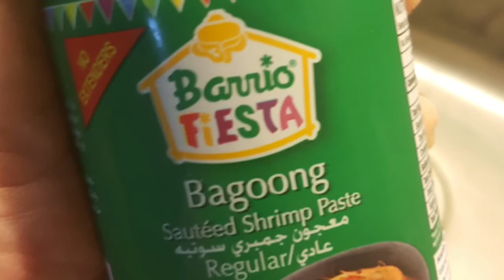EP19: Pork and Shrimp Pinakbet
Perfect for lunch!!!